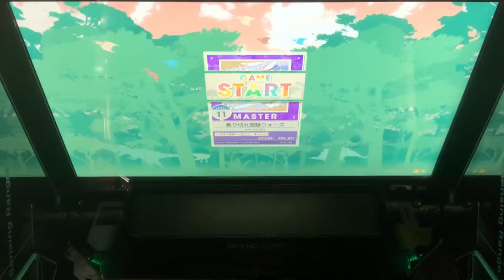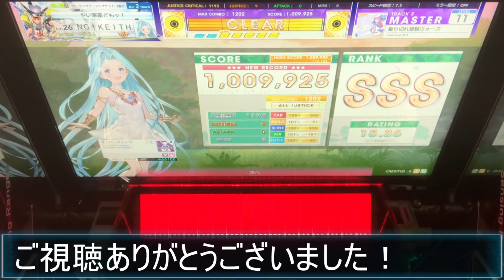【CHUNITHM】乗り切れ受験ウォーズ (Master Lv11) ALL JUSTICE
巻き込みがち譜面ですねｗ

乗り切れ受験ウォーズ / solfa feat.茶太
Master Lv11

素材使用
PIXTA